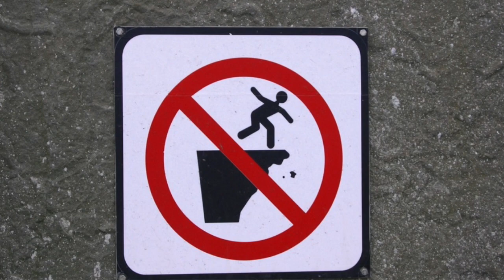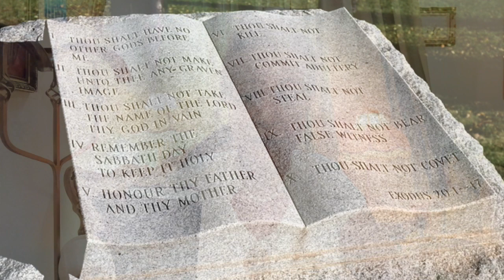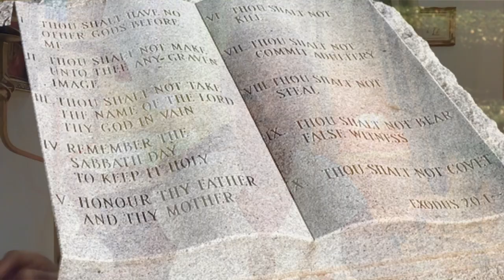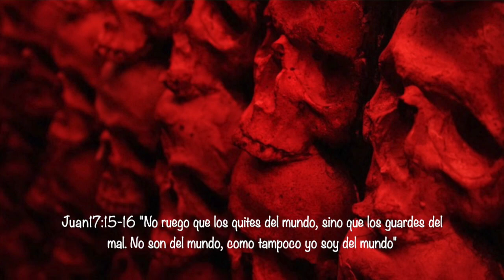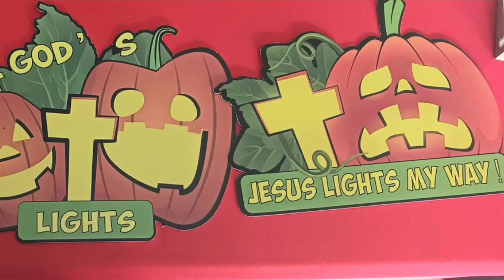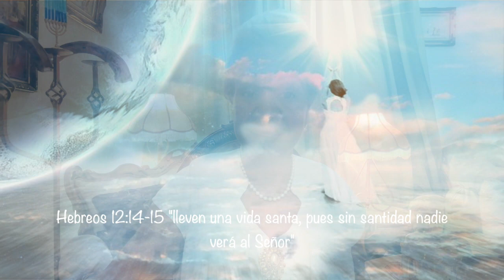Las Puertas Espirituales de Halloween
1 Corinthians 10:21 No pueden beber la copa del Señor y la copa de los demonios. No pueden participar de la mesa del Señor y de la mesa de los demonios.